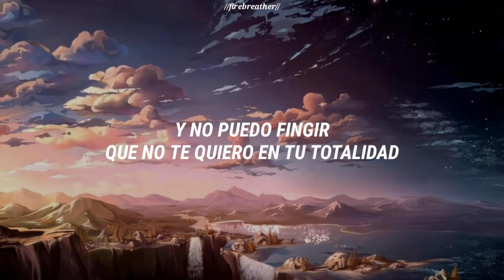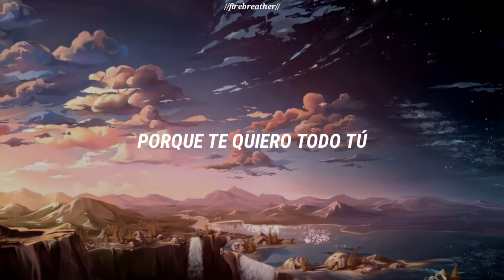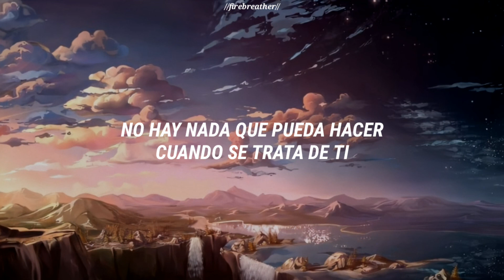Sam Smith - My Oasis (ft. Burna Boy) |Sub Español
Deleitense con la voz de este Dios

Lyrics:
Keeping thinking that I’m seeing water
You’re playing tricks on me in the sun
See your shadow in the courtyard
Stays until the day is done

The desert don’t end
The rain don’t fall
And I can’t pretend I don’t want you all
Cos I want you all (you all, you all, you all)

Oh babe I really need you
My feelings getting deeper
My mind is in a free fall
But there’s nothing I can do when it comes to you
You play with my emotions
I’m flowing like the ocean
I pray for your devotion
Cos there’s nothing I can do when it comes to you

My oasis
My oasis
My oasis
There’s nothing I can do when it comes to you

I’m lost on my own (bring me back to life)
I’ve been empty in my soul (bring me back to life)
Promise you won’t let me go
Say the word and we’ll fly away both fly away now

Cos I want you all

My oasis
My oasis
My oasis

My oasis
My oasis
My oasis